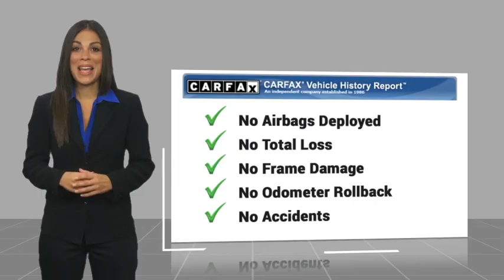2024 Ford Expedition Max HEMET BEAUMONT MENIFEE PERRIS LAKE ELSINORE MURRIETA F24716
2024 Ford Expedition Max XLT